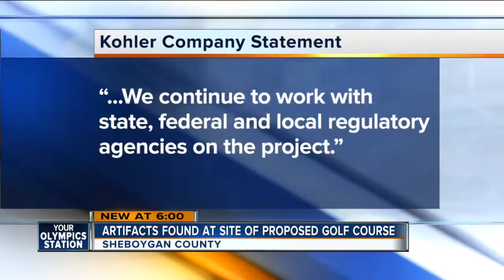Fight against Kohler’s bid to build a new golf course is intensifying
Opponents are keying in on historic artifacts found